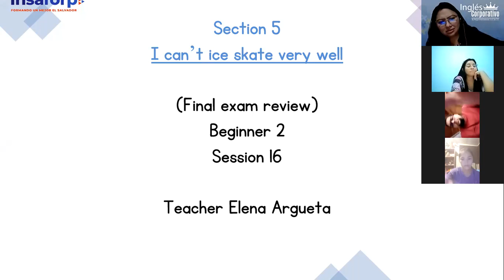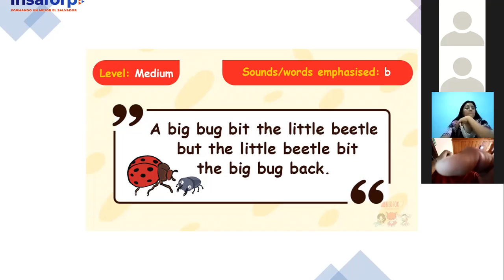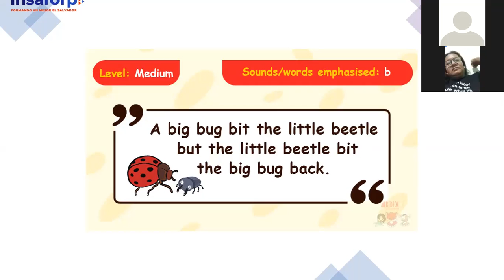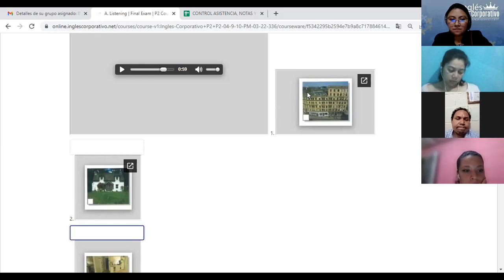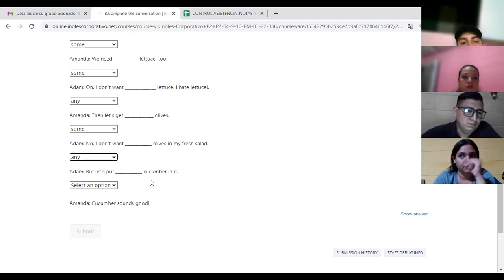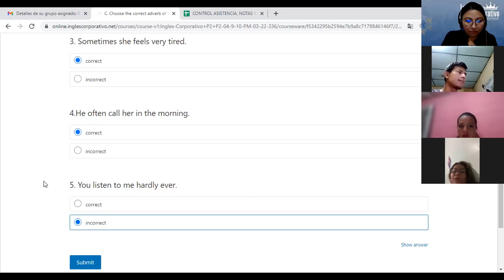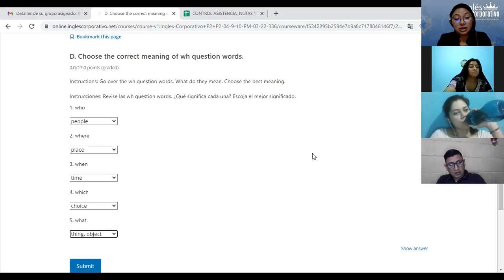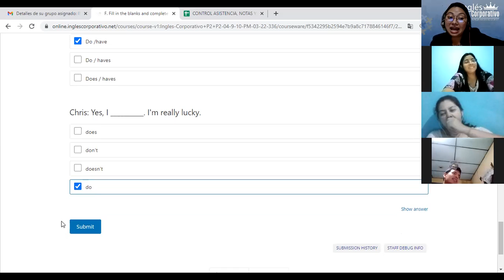Ingles Corporativo- Class 16- Final Exam Review